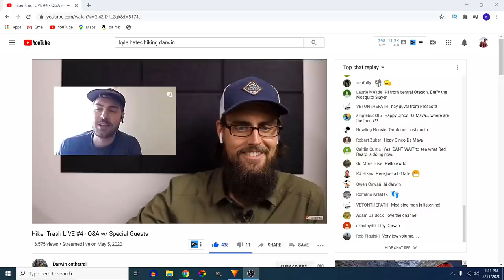How I got 10K subscribers by RIPPING OFF Dan Becker...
Thanks to everyone (even Dan Becker) for getting me to 10k. Here's to 100k??

Sleeping Pad
The BEST Water Filter
BUDGET Headlamp
Bug Spray that actually WORKS

Budget Microphone
Portrait Lens